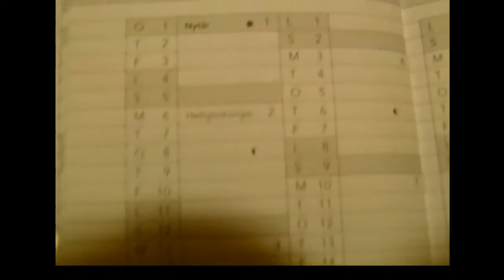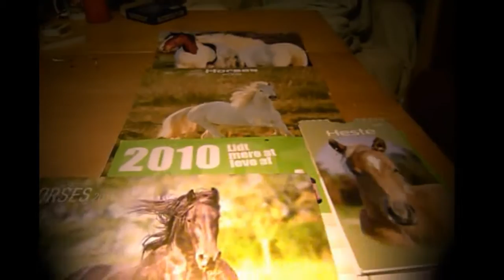Julen har bragt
Så det jul igen, synger lyset ind
pakker gaver op pakker løgne ind
så det lysets fest – årets sidste rest
om en uge er det slut nu igen
åååååååååååå

så der  frit slag, til at æde og
til at mindes år der er gået for
det med nytår – er jo kun en leg
det er julen der skiller livets vej
å…

julen har bragt millioner af gryder i kog – og – og – og
julen har bragt millioner af sind i kog – og – og – og
julen er hjerte – tabt smerte……..

så der englekor, i radioen
men der ikke nogen – engle
der en stjerne – i mit vindue
og en lyskæde der mangler et led
å… .